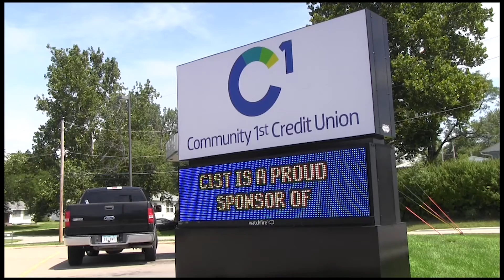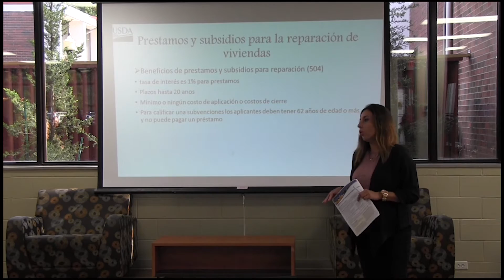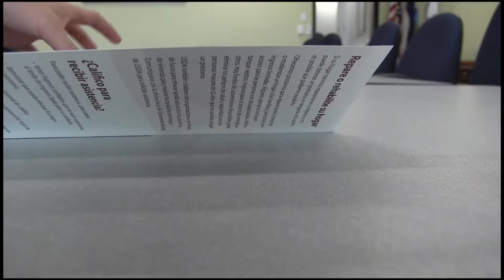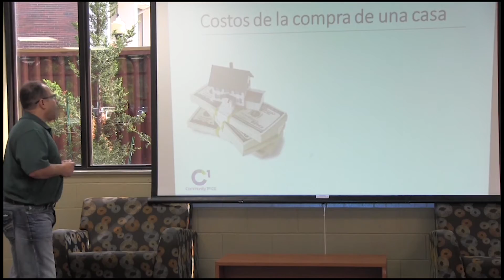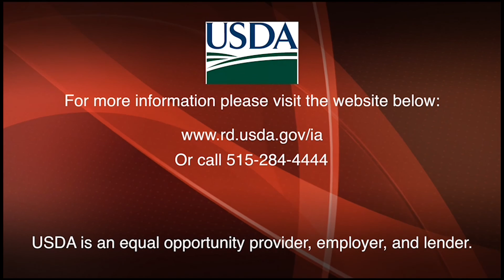Iowa RD and Community 1st Credit Union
In Iowa, Latino residents are the fastest-growing minority group. Because of this population increase, many businesses serving rural Iowans are focused on supporting Latino families and immigrants. Earlier this year, Community 1st Credit Union became Iowa’s first credit union to receive Juntos Avanzamos (translation “Together We Advance”) designation for its work and commitment offering financial services to the Latino community.

The credit union sponsored an all-day event with the Mexican Consulate in Ottumwa, Iowa, to help Mexicans living in Iowa and surrounding states renew their passports, obtain identification cards and process other legal documents. USDA Rural Development also attended the event to discuss homeownership opportunities including steps required to prepare for purchasing a home and programs available to them.